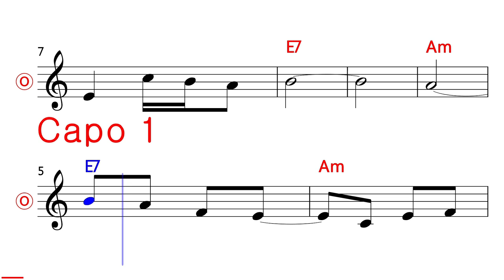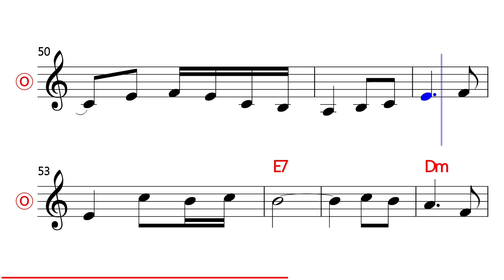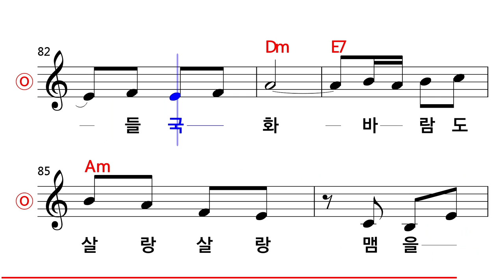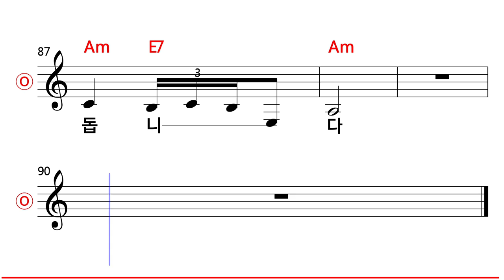고복수 - 짝사랑 MR